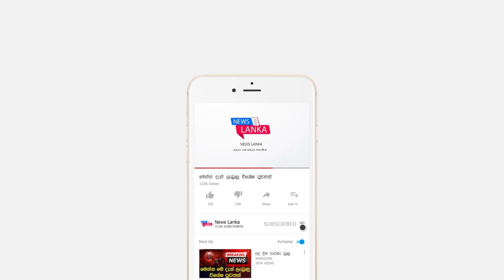BREAKING NEWS | here is a special news just received